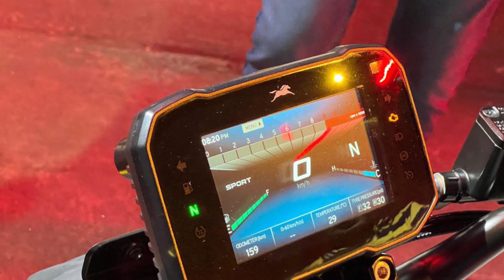Lançamento da TVS Apache RTR310, com IMU de 6 eixos, preço Rs2.42,990 Rupias Indianas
O vídeo mostra o lançamento da TVS Apache RTR310, com motor de 312,2 CC um 4 tempos, 1 cilindro, um DOHC com 4 válvulas com refrigeração líquida e inclinação negativa, despertando 35,6 CV a 9700 rpm e 28,7 Nm a 6650 rpm, caixa de cambio de 6 velocidades e embreagem deslizante e toca rápida bidirecional, acelerador eletrônico, velocidade máxima de 150 Km e faz de 0 a 100 em 7,19s, 5 módulos de condução URBAN, URBAN SOBRE CHUVA, RAIN, TRACK E SPORT, painel TFT com conectividade com celular, aplicativo Smart X conect, luzes em LED/DRL com níveis de intensidade, suspensão dianteira invertida traseira monochock, freios a discos dianteiro 300 mm e traseiro 240mm, tem uma IMU de 6 eixos com controle ABS, de 2 canais e ABS de curva, TCS, controle de estabilidade, controle de elevação de roda dianteira e controle de elevação de roda traseira, rodas de liga leve, pneu dianteiro 100/70-17 e traseiro 150/60-17.